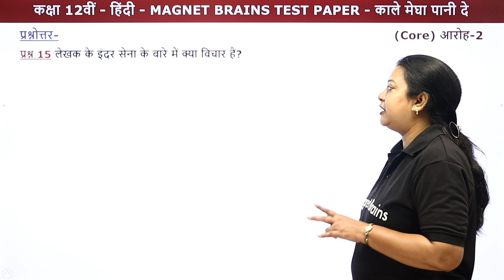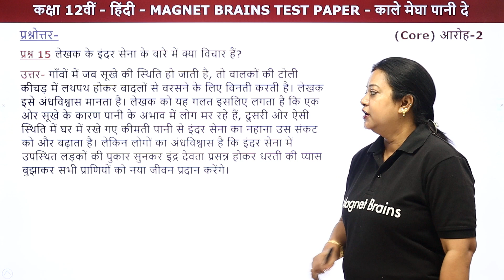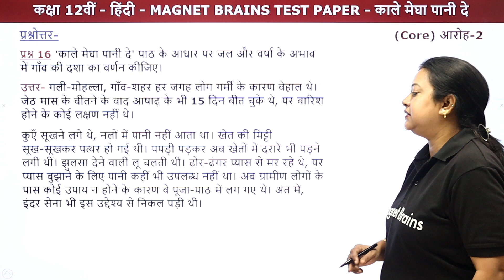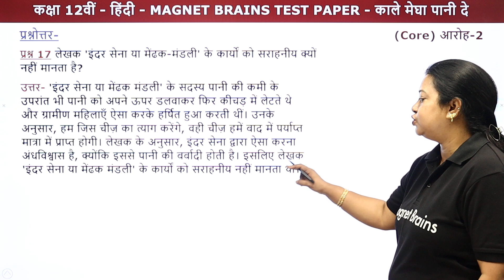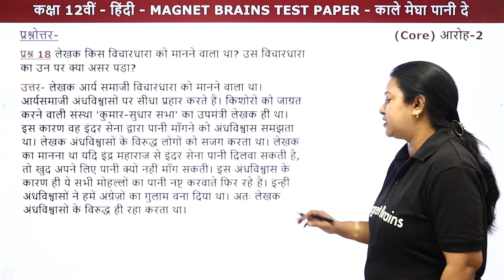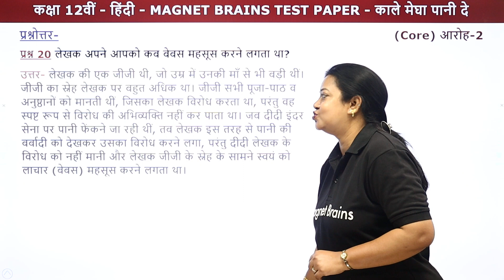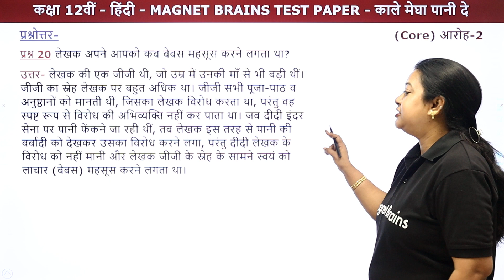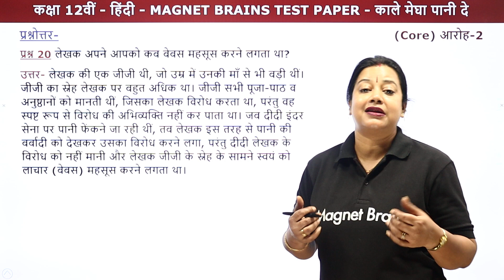Kale Megha Pani De - Magnet Brains Test Paper | Class 12 Hindi Aroh 2 Chapter 13 | CBSE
✔️ Class: 12th
✔️ Subject: Hindi (Aroh)
✔️ Chapter: Kale Megha Pani De (Chapter 13)
✔️ Topic Name: Kale Megha Pani De - Magnet Brains Test Paper
✔️ Topics Covered In This Video (By Rupali Mam): This video provides guide and explanation of the Chapter 13 Kale Megha Pani De for the Magnet Brains Test Paper Solutions for Class 12 Hindi Aroh for the year 2024-25 by Rupali Mam. The video covers the key concepts and approaches of the topics and gives tips and tricks on how to solve problems related to the same. This is a must watch for all students who wish to score good marks in their exams.
00:00 Introduction Kale Megha Pani De - Magnet Brains Test Paper
04:49 काव्यांश पर आधारित बहुविकल्पीय प्रश्न / Kavyansh Par Adharit Bhauvikalpiya Prashn (प्रश्न 1 से प्रश्न 10)
11:26 प्रश्नोत्तर 11 से  20/ Prashn (Question 11 to 20)
1. लेखक जीजी के किन-किन कामों को करता था?
2. लेखक अपनी बुद्धि के अनुसार किस बात को मानने से मना करता है?
3.  'काले मेघा पानी दे' संस्मरण के लेखक ने लोक प्रचलित विश्वासों को अंधविश्वास कहकर उनके निराकरण पर बल दिया है- इस कथन की विवेचना कीजिए |
4.  'काले मेघा पानी दे' पाठ के आधार पर जल और वर्षा के अभाव
में गाँव की दशा का वर्णन कीजिए।
5. लेखक किस विचारधारा को मानने वाला था? उस विचारधारा
का उन पर क्या असर पड़ा?
25:22 Website Overview

kale_megha_pani_de # hindi # class12 # aroh # chapter13 # testpaper # magnetbrains # literature # studyguide # exampreparation

class 12th hindi kale megha pani de question answer
kale megha pani de class 12
kale megha pani de class 12 question answer study rankers
class 12 hindi kale megha pani de summary
kale megha pani de extra question answer
class 12 hindi chapter 13 question answer study rankers
kale megha pani de class 2